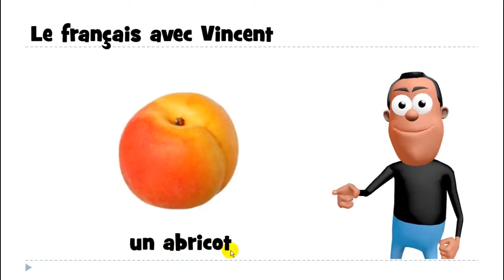lär dig franska # 1 mot # un abricot